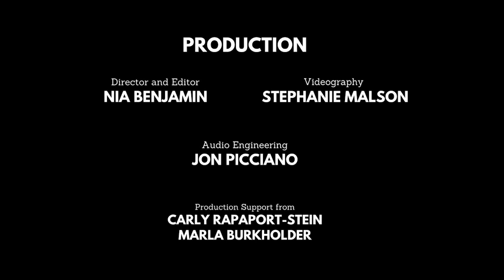"Bury Me In A Free Land" from The Frances Suite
Excerpt from the 2022 Philadelphia premiere of The Frances Suite, created by composer and vocalist Ruth Naomi Floyd, and featuring poet Yolanda Wisher and violinist Diane Monroe, this musical powerhouse performance features an all-female ensemble, and explores the endurance, strength, and beauty of bold, Black, woman-led activism and artistry across the centuries.

The Frances Suite sits in the fertile nexus of history and imagination, as a project that centers the lives and voices of Black women while dreaming what Black womanhood in the 21st century could be. Drawing from jazz, folk, gospel, funk, and spoken word, Floyd's musical creation defies genre, creating a sound that reflects Harper's interconnected world but sits squarely in a 21st century aesthetic.

CREDITS:

Ruth Naomi Floyd - Vocals, Flute
Diane Monroe - Violin
Yolanda Wisher - Poetry
Lauren Blackwell - Cello
Kendrah E. Butler-Waters - Piano, Vocals
Eunice C. China - Violin
Valerie V. Gay - Vocals, Xylophone
Erica McElveen - Percussion, Clarinet, Vocals
Marisa Webster - Trumpet, Vocals

To learn more about The Frances Suite, visit interculturaljourneys.org